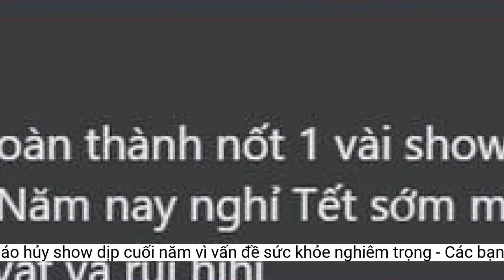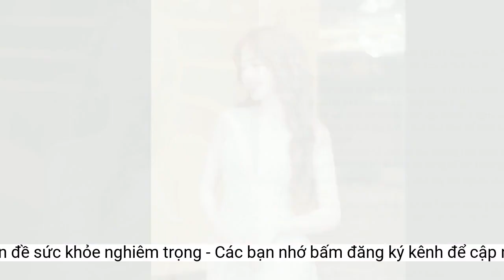Hòa Minzy thông báo hủy show dịp cuối năm vì vấn đề sức khỏe nghiêm trọng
Trong suốt một năm qua Hòa Minzy đã hoạt động vô cùng năng suất!Trong một năm trở lại đây, Hòa Minzy đã cho thấy được sự chăm chỉ làm nghề khi không những liên tục góp mặt trên nhiều sân khấu ca nhạc lớn, nhỏ khác nhau. Đồng thời, nữ ca sĩ cũng đã trình làng đến khán giả sản phẩm âm nhạc Người đến sau thay em được đầu tư chất lượng. Việc liên tục sử dụng giọng hát đã khiến cổ họng của Hòa Minzy bị ảnh hưởng khá nhiều. Người hâm mộ hiện đang rất lo lắng cho sức khỏe của Hòa Minzy và hi vọng nữ ca sĩ sẽ sớm hồi phục.
Vậy nên rất tiếc phải đưa ra thông báo tới mọi người về việc show diễn bị hủy. Hi vọng được phục vụ quý Khán Giả tại 1 đêm nhạc gần nhất ạ. Chân thành xin lỗi quý Khán Giả".
Qua bài đăng, có thể thấy việc hát quá nhiều đã phần nào khiến cho cổ họng của Hòa Minzy bị tổn thương nghiêm trọng. Tuy nhiên, vì khối lượng công việc "quá tải" nên Hòa Minzy đã không có thời gian nghỉ ngơi để khôi phục lại tình trạng thanh quản như bác sĩ đã căn dặn, dẫn đến vấn đề ngày một nghiêm trọng hơn. Sau thông báo hủy 2 show diễn này, Hòa Minzy cũng cho biết mình sẽ cố gắng hoàn thành nốt 1 vài show hát 2-3 ca khúc nữa thì sẽ chính thức nghỉ Tết sớm hơn mọi năm.
Theo đó, Hòa Minzy chia sẻ: "Hòa xin thông báo tới các quý Khán Giả đã mua vé cho 2 đêm mini show 6/1 và 8/1. Rất tiếc 2 đêm nhạc sẽ không được diễn ra như dự định vì hiện tại sức khỏe và cổ họng Hòa không thể đáp ứng được ạ.
Mỗi mini show em Hòa sẽ thường hát 20-30 bài 1 đêm, và 2 đêm tổng là 50-60 bài chưa kể lúc tập luyện hát như thật để đảm bảo chương trình được hay nhất. Bác sĩ cũng đã cảnh báo về vấn đề này nhưng thời gian qua khối lượng công việc quá tải khiến cho cổ họng bị tổn thương hơn.
Đừng quên theo dõi SAOstar để cập nhật những thông tin mới nhất!
Mới đây, trên trang fanpage của mình, Hòa Minzy đã đăng tải dòng trạng thái thông báo về việc hủy 2 đêm nhạc sắp tới tại phòng trà khiến khán giả vô cùng lo lắng.